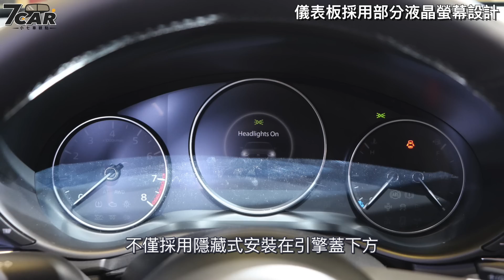【影音新聞】2019 第四代 Mazda3 Sedan｜新加坡車展實拍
甫於去年洛杉磯車展正式發表的的全新第四代 Mazda3 ，也在本屆 2019 新加坡大展當中展出 4 門房車，搭載 SKYACTIV-G 汽油動力